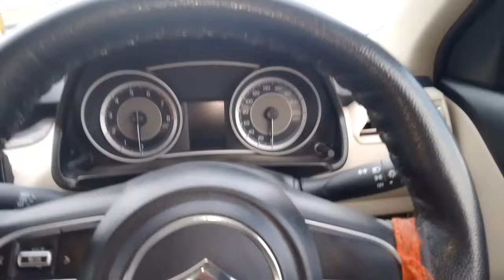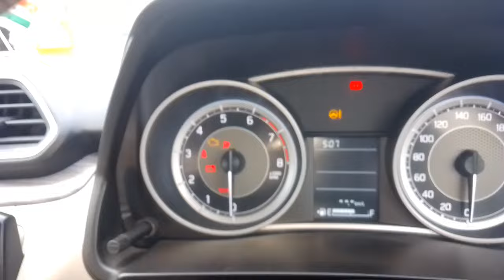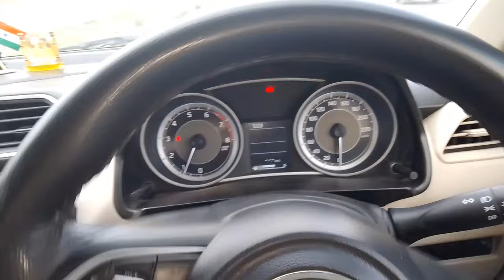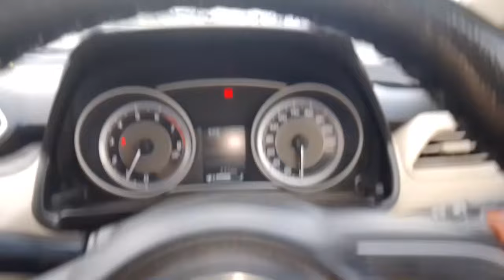Steering Control In Car Driving | Steering Kaise Sambhale | Steering Control Tips Hindi